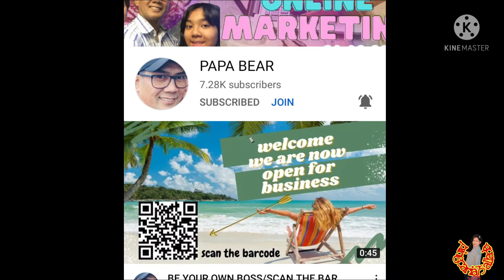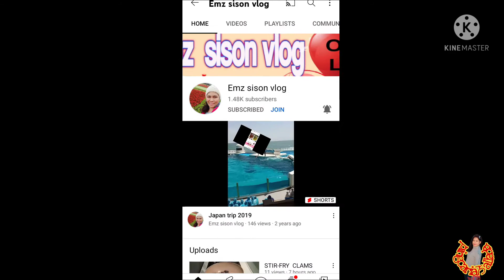How Pingcaria75 allada show the freind ship is forever helping each other OfwTaiwan happy moment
Pingcaria 75 allada show how the Ofw helping each other in the good or bad situation
godbless and more blessing to come